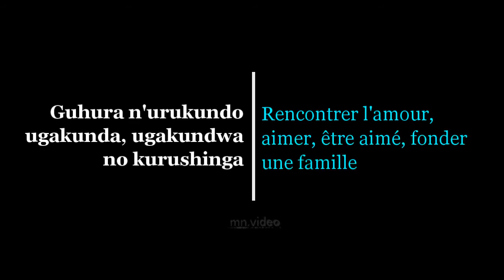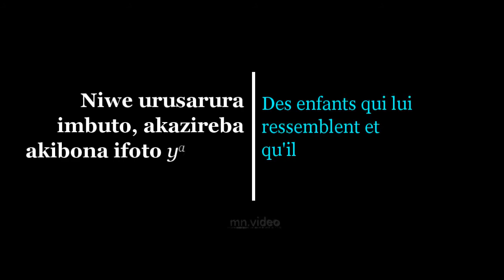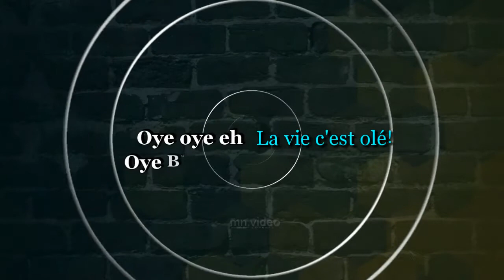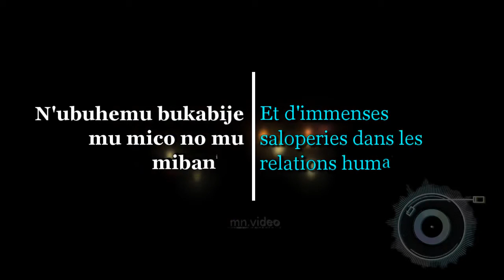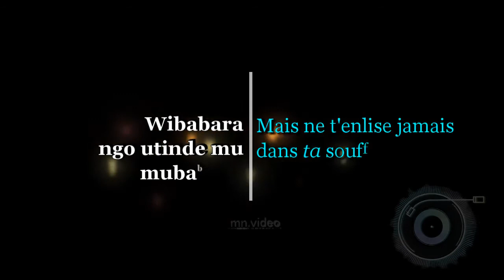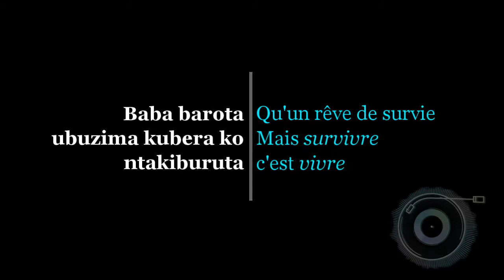MU BUZIMA Official Song By Masabo Nyangenzi Karahanyuze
iyi ndirimbo nyituye mwese mudukurikira.